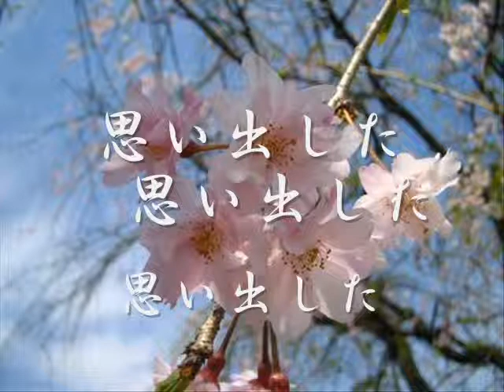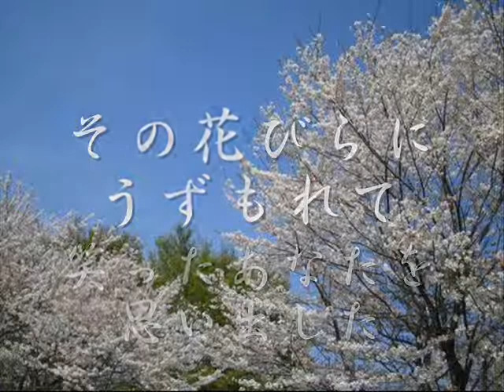思い出した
昭和元年の歌・・今回はカラオケです。
歌ったことも、聞いたこともありませんが、楽譜を見て作りました。

次は、自分で歌ってみようと思います。